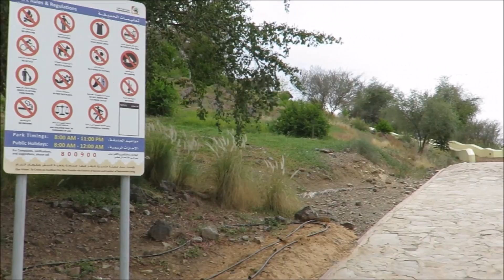Hatta Hill Park and View from Top, DUBAI, UAE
A beautiful hill park and nice view from top.